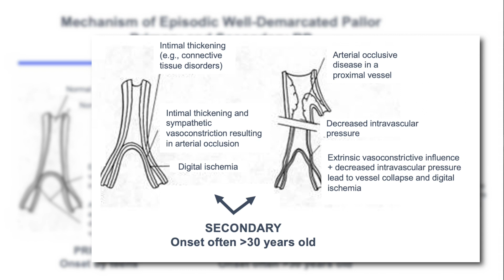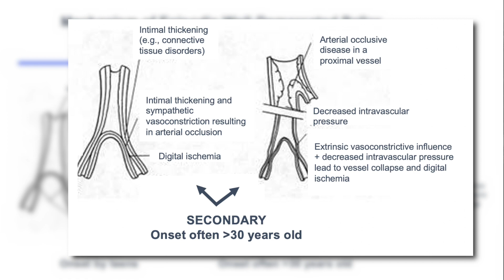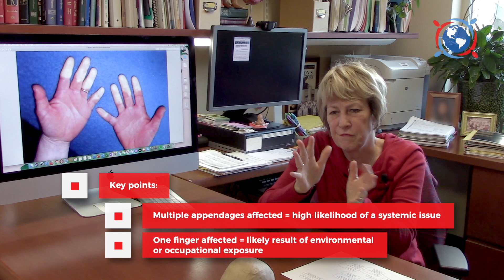Clot Chronicles : Putting a Finger on Raynaud's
Dr. Marie Gerhard, a vascular medicine doctor in the cardiovascular division of Brigham and Women’s Hospital, talks about Raynaud’s phenomenon.